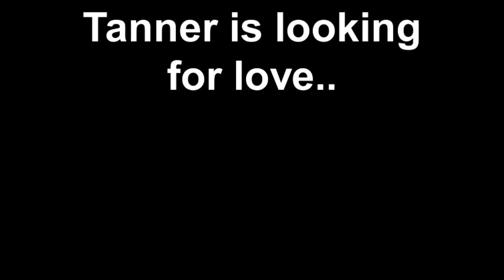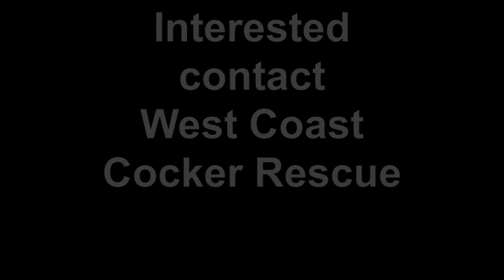Tanner is looking for love..